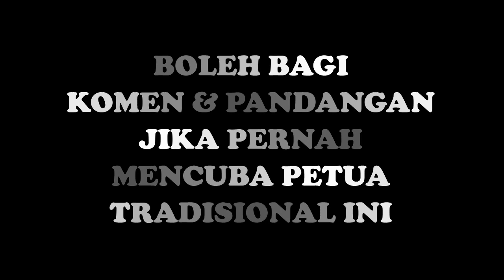PETUA KELUMUMUR Baking Soda